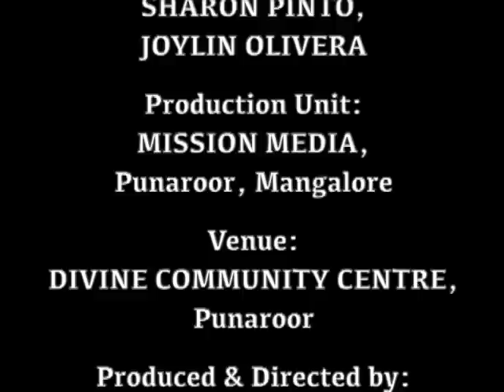ಆರ್ಗಾಂ ಬಲಿದಾನ್ Holy Eucharist (06.04.2023): Rev. Fr. Jerry Sequeira